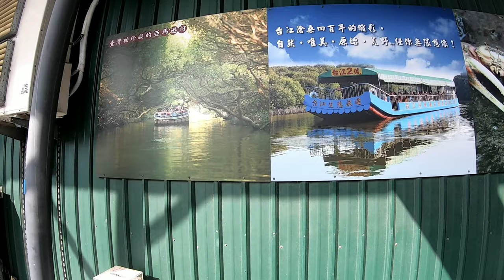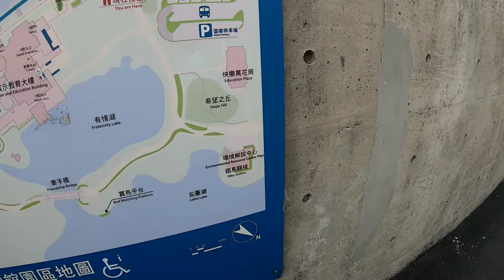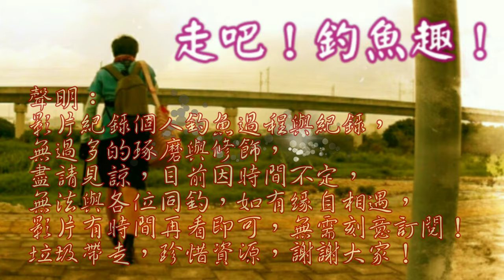台南親子旅遊趣(非釣遊)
本次家庭旅遊節錄